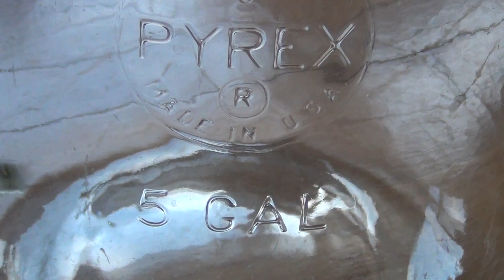KEEPING MY FALLING MARBLES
Jeffrey's marbles and my ideal .With Jeffrey poring and I  taking the video we come up with this just for you .